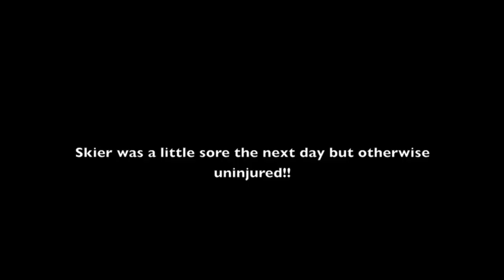Skier's Epic Fall from Polar Peak - Fernie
A skier takes a fall from near the top of Polar Peak through Barely Legal (I think) to the bottom of Pappa Bear.

With only a bloody nose and a little soreness the next day, the skier was otherwise and amazingly unhurt!